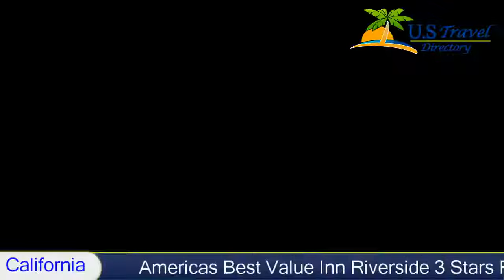Americas Best Value Inn Riverside, Riverside Hotels - California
Americas Best Value Inn Riverside 3 Stars Riverside, California Within US Travel Directory One of our bestsellers in Riverside!  Located a half mile from Riverside Convention Center, this California hotel features an outdoor pool. Rooms offer free Wi-Fi and cable TV with HBO. Fox Theatre is 5 minutes' walk from the hotel.
Each guest room provides a refrigerator and coffee maker. The rooms also have hairdryers and ironing facilities.
Riverside America’s Best Value Inn offers a business center and 24-hour front desk. It is within walking distance of several restaurants.
Fairmount Park Golf Course and University of California Riverside are within 3.2 km from America’s Best Value Inn. The hotel is less than 15 minutes' walk from the Riverside Convention Center.

Hotel Location :
 Americas Best Value Inn Riverside, 4045 University Avenue CA 92501, USA